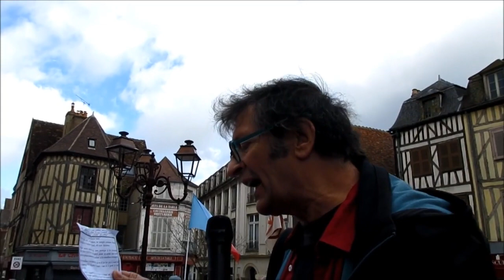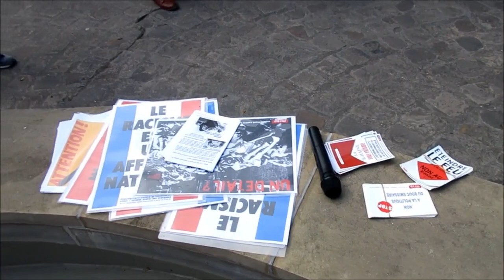Rassemblement du 23-03-24 contre le racisme et le fascisme- Auxerre, 89 - Yonne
Rassemblement contre le racisme et le fascisme, le 23-03-24- Auxerre, 89 - Yonne

* Partout dans le monde,de plus en plus de pouvoirs «forts» mettent en place des politiques racistes, nationalistes et liberticides.Ils désignent souvent, un bouc émissaire commode :l’étranger surtout quand il est noir,arabe, asiatique.
Surtout quand il est pauvre.
« Le phénomène des discours de haine dans les médias n’était pas aussi visible et important en 2010(au niveau international) mais il semble désormais être un facteur important dans la création d’un contexte où les minorités se retrouvent de plus en plus ciblées car elles sont perçues comme les "autres" ou comme une menace pour la "nation" majoritaire, ce qui conduit à une polarisation du type "nous contre eux", instrumentalisée par des personnalités politiques majoritaires désireuses d’obtenir des
gains électoraux à court terme », indique le rapport du haut commissariat des nations unies en avril 2022.
Les identités sont manipulé·e·s pour justifier la spoliation de territoires.
Nous avons ainsi une pensée particulière pour les peuples palestiniens et israéliens,victimes de la folie mortifère de Netanyahou et de son gouvernement.
Nous demandons la mise en protection en urgence du peuple palestinien et l’ouverture de négociations pour une paix juste.
*En Europe, toutes les formes de racisme explosent avec l’antisémitisme et l’islamophobie.
*En France, les inégalités liées aux origines s’aggravent. Les débats autour de la loi Darmanin ont banalisé les idées d’extrême droite. La préférence nationale s’affichant ainsi comme étant un choix possible.
Il ne s’agit pas seulement de principes mais bien de lois qui impactent concrètement nombre de nos concitoyen·nes.

Ensemble :
* Contre le racisme et ses conséquences discriminatoires qui clivent notre société et font la promotion de la haine.
*Pour l’égalité des droits et de traitement car l’antiracisme n’est pas qu’une question de « principes », d’éducation ou de respect de la loi.
* Pour le respect du droit d’asile avec un véritable accompagnement.
* Pour une autre loi qui respecte aussi la vie privée et familiale des exilé·e·s.
Les jeux olympiques vont mettre la France en lumière cet été. Notre plus grande honte serait que nombre de travailleur·euses sans papiers, œuvrant au succès des jeux olympiques 2024 se retrouvent ou restent sans papiers dès la rentrée de septembre.

Dans le 89,
Protection des jeunes mineurs et des personnes vulnérables par le conseil départemental.
Mise en place d’une permanence d’accueil véritable pour les usagers du service des étrangers : la gestion uniquement dématérialisée des dossiers génère des attentes anxiogènes supplémentaires.
Le 23 mars 2024, nous manifesterons notre résistance au racisme, au fascisme, aux idées d’extrême droite. Cette lutte se poursuivra car
« les seules batailles perdues d’avance sont celles que l’on ne mène pas. »